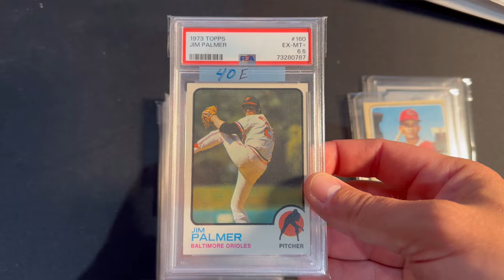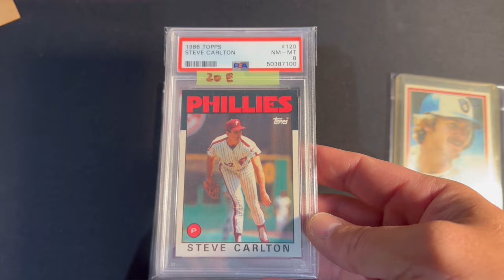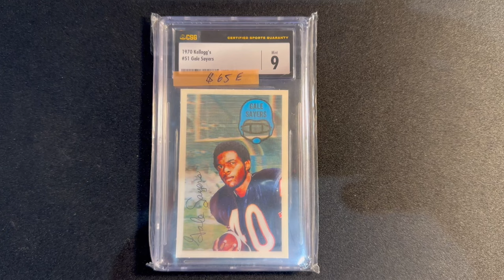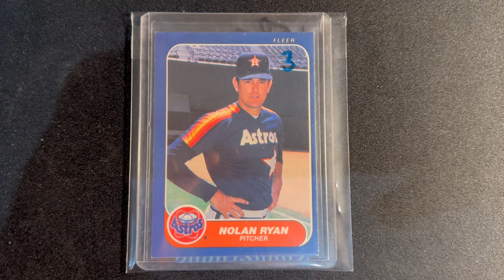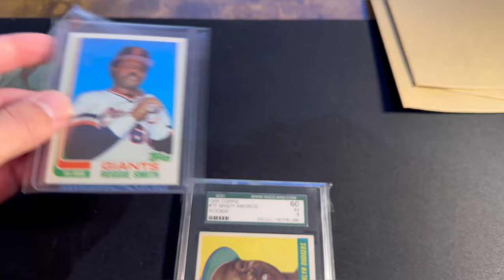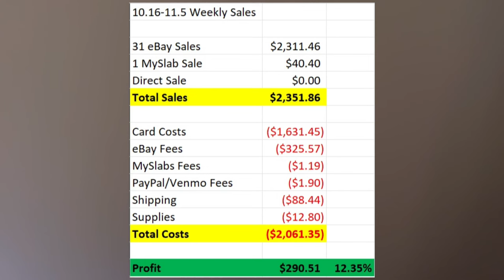Recapping Sales/Profits for a 3 week period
10/16 - 11/5 sales/profit recap.  A little lower percentage for this period due to some larger sales at a lower profit percentage.